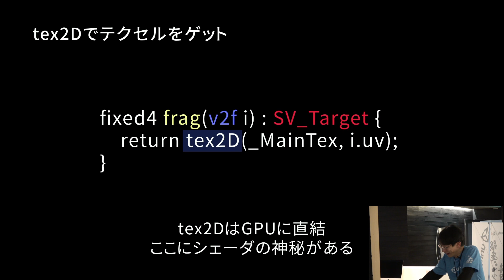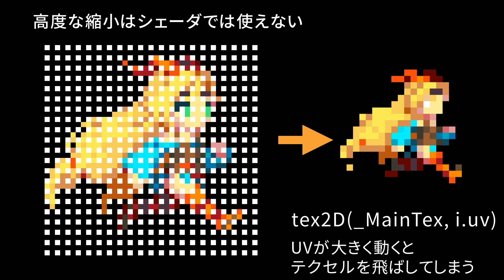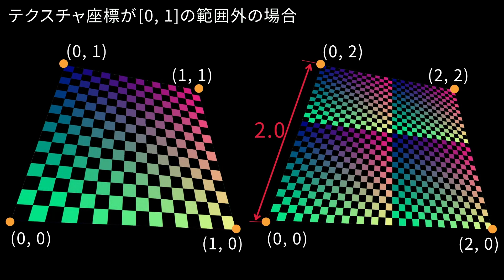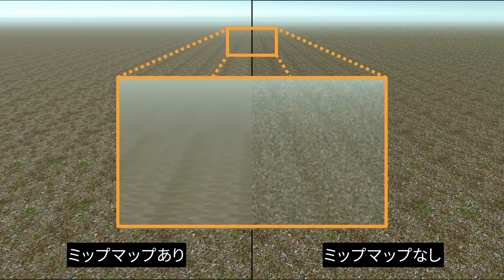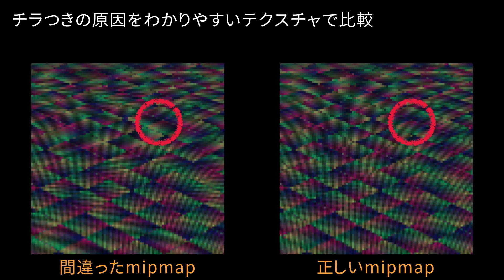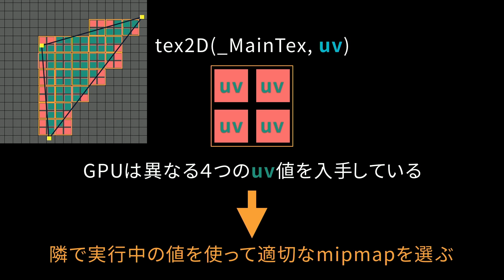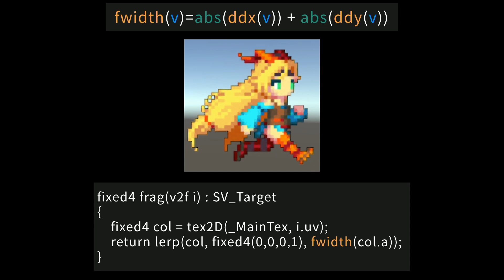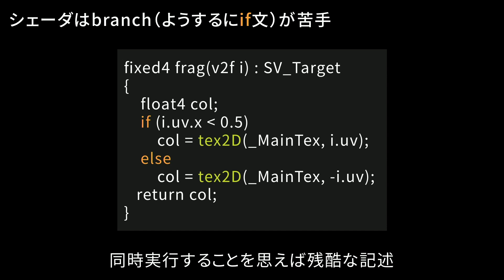シェーダを書けるプログラマになろう #2 GPUの神秘 - Unity道場2019 2月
シェーダプログラムに興味がある、でもどこから始めたらいいのかわからない・・そんな方に、始めの一歩を踏み出してもらうための基礎をお伝えします。また、応用例をベースに、GPUの仕組みについてもお話しします